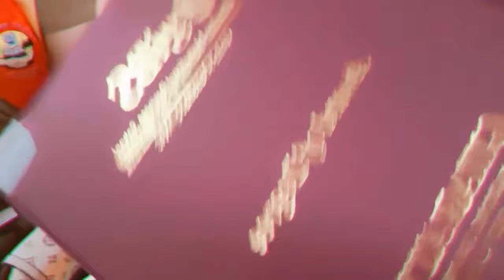CONVOCATION VLOG: bachelor of business administration🎓, wearing mummy’s 22-y old saree, rehearsal 🇮🇳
Annyeong everyone! This is my graduation vlog 🎓( 28-July,2024 ) I went to college on 27th July for rehearsal and submit some documents and clearances. On 28th July is the D- DAY. I enjoyed my 3 years in this college a lot of ups and downs had good days bad days but at the end I survived. I don’t have any wish to comeback again here 🤎
For my future self- you have been through a lot you deserve to be happy.